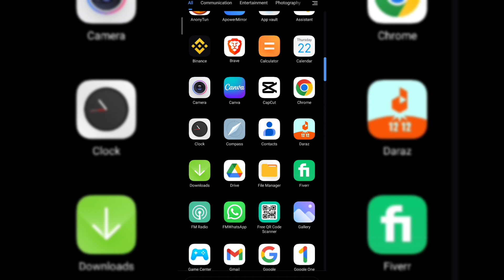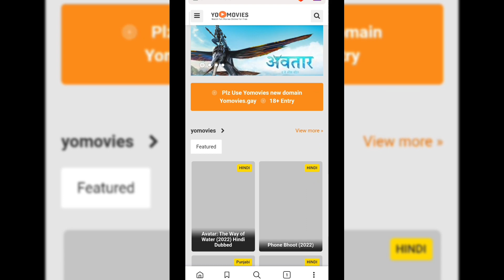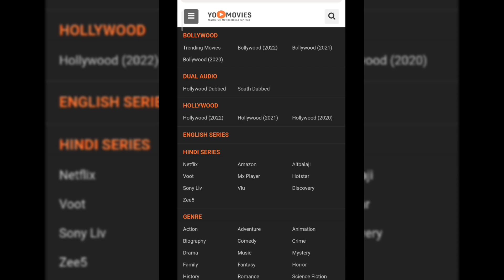How to watch and download Bollywood movies or web series for free/Free netflix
How to watch and download Bollywood movies or web series for free/Free netflix, Amazon prime Ullu

Is video may apko btaow ga kay agr ap dakhna chaty hain koi b new Bollywood movie ya fr koi b new Webserie jo kisi b  ki ho chahy wo amazon  ki ho netflix ki ho ya fr ullu ki ho bilkul free dakh sakty hain asani say